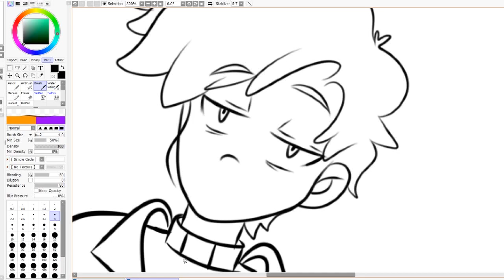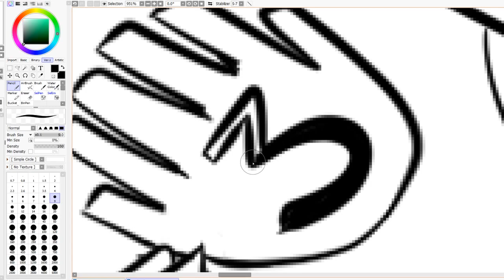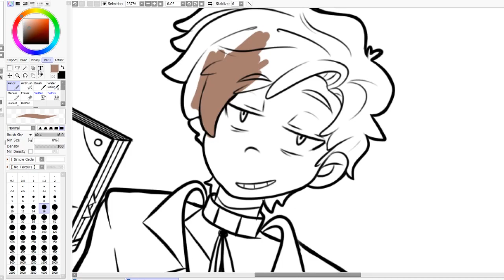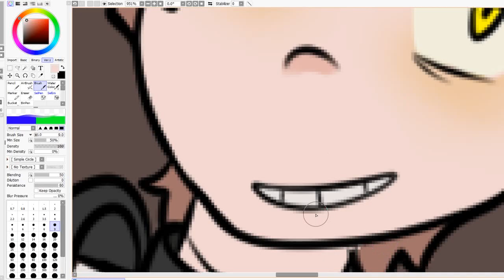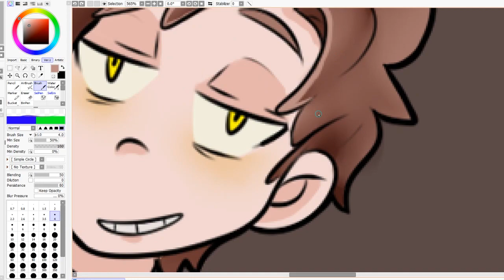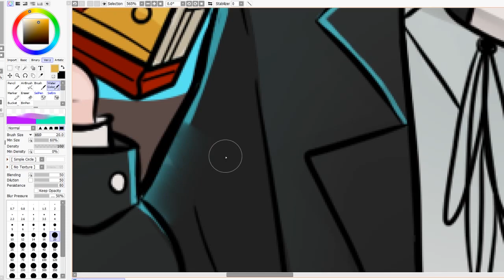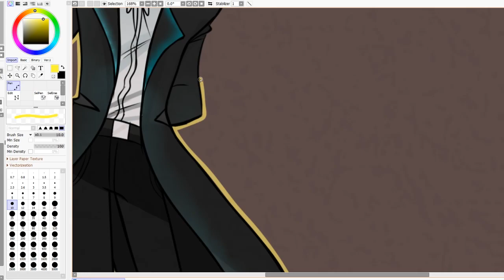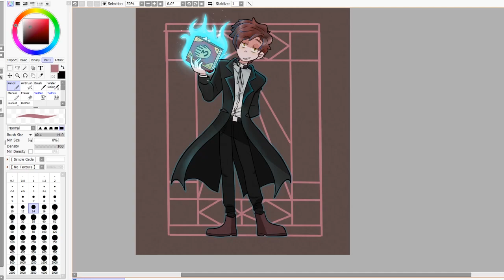✄┈gravity falls bipper speed draw┈«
celebratin the finale of gravity falls for the forth year
ITS BEEN FOUR YEARS
cry

also that informercial music at the end - Scott Douglas